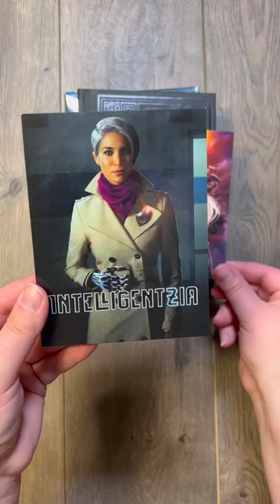Limited Run Games - Republique: Anniversary Edition UNBOXING (PS4/PSVR/PS5)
Republique Anniversary Edtion unboxing from Limited Run Games! The first time I saw gameplay of this one, I wanted to check it out, and I'm pretty excited to add this to my collection.
My backlog continues to grow and it's becoming increasingly difficult to figure out what to play.